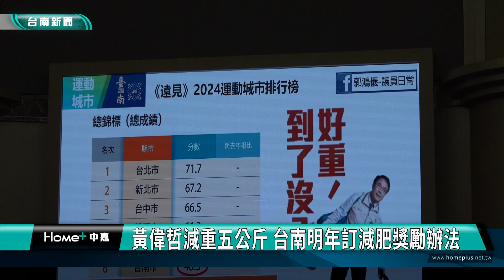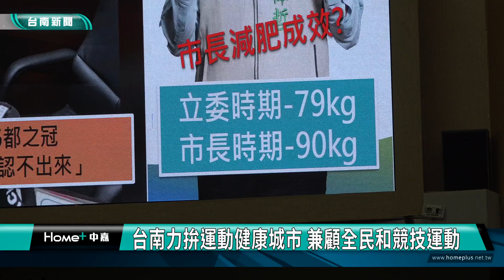議會｜黃偉哲減重五公斤 台南明年訂減肥獎勵辦法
台南除了是觀光旅遊勝地 現在也要拚運動健康城市 對此 議員郭鴻儀在總質詢就以今年運動城市排行榜和市府團隊一一檢討 希望兼顧全民運動和競技比賽 對此市長黃偉哲也說他已經減五公斤 希望帶頭運動 並在明年上半年制定減肥成功的獎勵辦法

議員郭鴻儀總質詢鎖定運動健康城市和市府團隊探討，因為根據教育部111年針對運動現況調查，台南是六都最胖，一直到今(113)年運動城市排行榜的調查，台南的成績也並不理想，議員會中除了問市長你今天運動了嗎，也秀出從立委任內到擔任市長增肥11公斤來提醒，對此市長黃偉哲表示，他已經減重五公斤，明年台南也會制訂減肥成功的獎勵辦法。

運動不只是健康，也已經成為新的時尚，甚至成為各縣市優先政策之一，當然議員除了希望全民運動和競技運動同時都要注重提升，也要成為運動場館的友善之都。